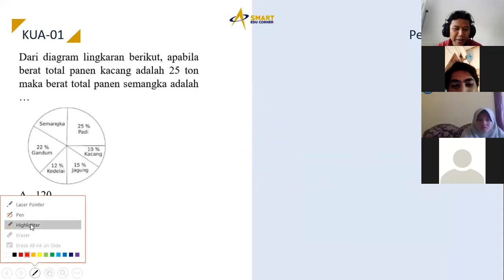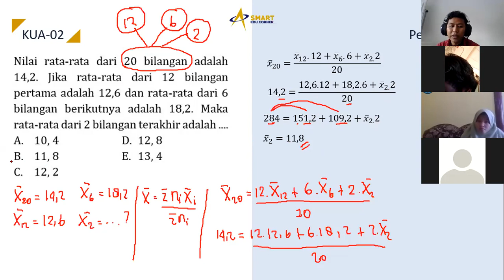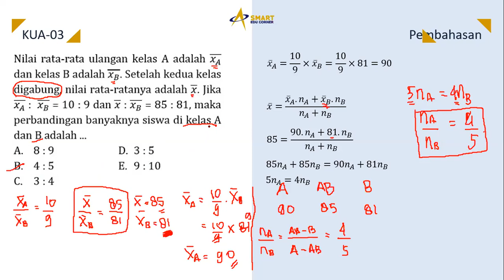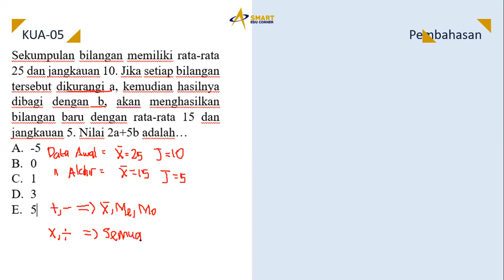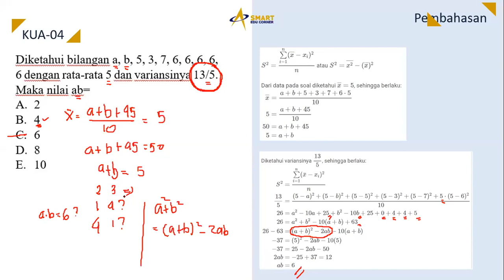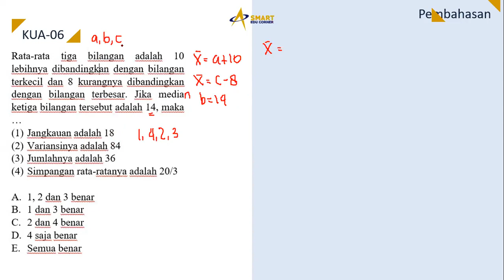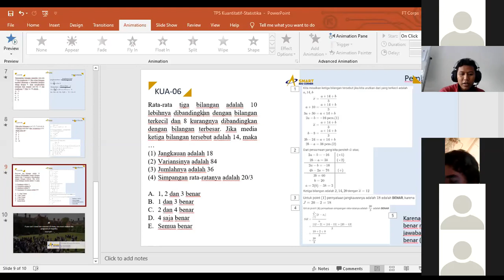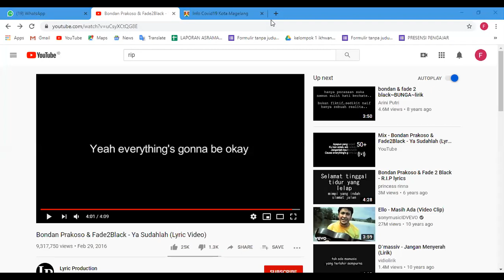Pembelajaran Sesi 2 Statistika (2020/06/30) bareng Kang Tomi